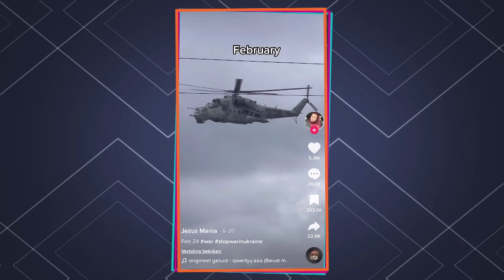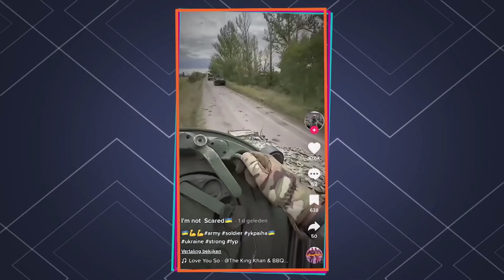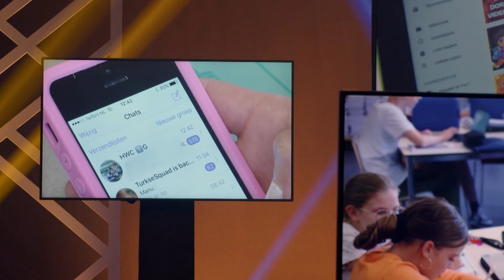Beeldcollege Mark Deuze over Leven in Media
[in Dutch] op zaterdag 8 oktober 2022 gaf ik in het televisieprogramma Mediastorm (van omroep HUMAN) een kort beeldcollege over ons leven in media, toegepast op de oorlog in Oekraine. Meer informatie (en de volledige uitzending) met dank aan de redactie die dit mogelijk maakte:

Dit verhaal is een sterk ingekorte versie van een video essay dat ik hierover samen met het team van VPRO's Tegenlicht mocht maken: